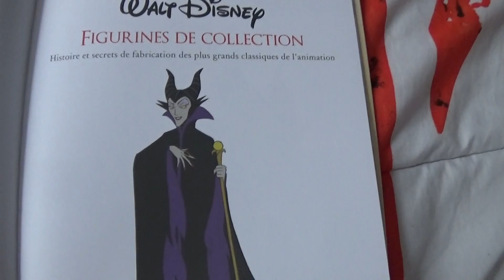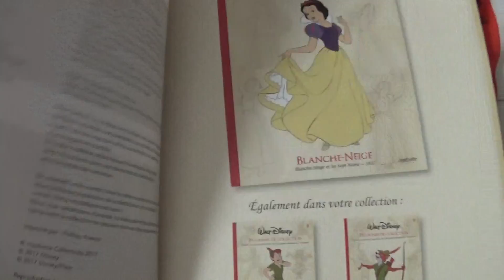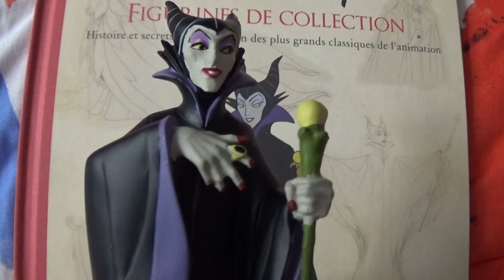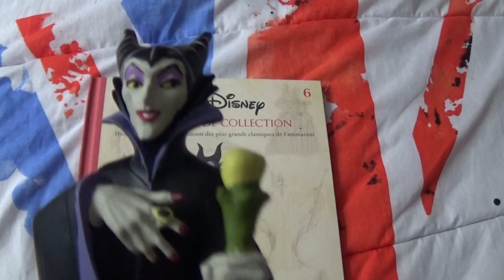Unboxing collection Disney-Hachette n°6 : Maléfique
Elle a traumatisée des générations d'enfants dan le grand classique des studios Disney "La belle au bois dormant" la voici, l voilà, la terrible Maléfique!